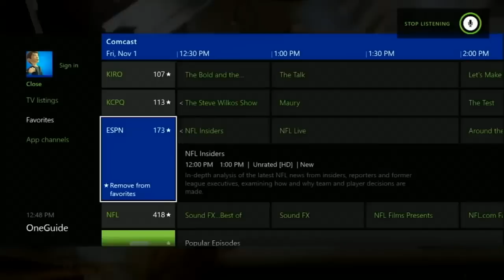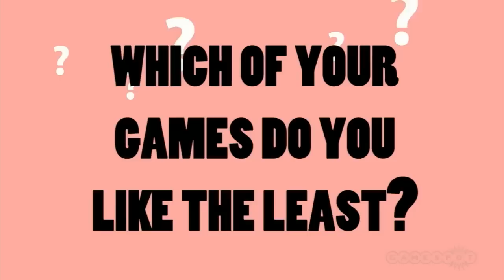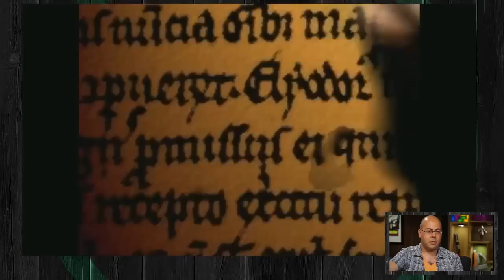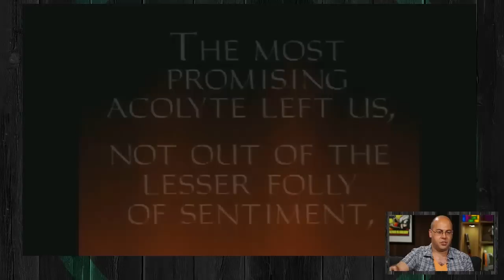Bound by Flame, Transistor and Greg Kasavin - The Lobby [Full Episode]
Join us this week on The Lobby as we demo Bound by Flame, battle the Process in Transistor and get retro with former GameSpotter Greg Kasavin for Video Game History Month!